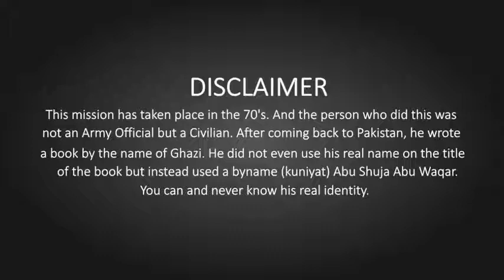Jasoos_Part_18__Pakistani_Spy_Agent_in_Trouble_in_India__Aborts_Intelligence_Mission